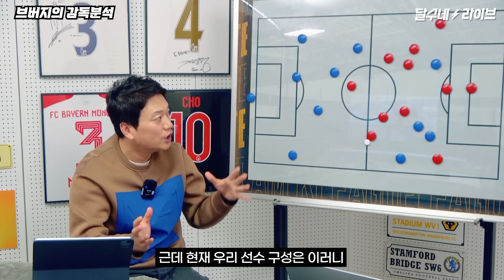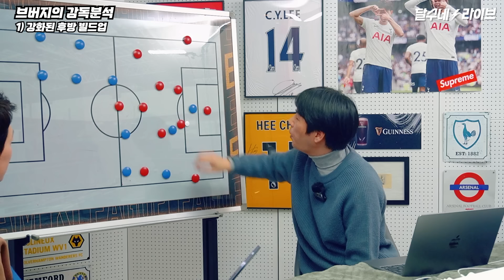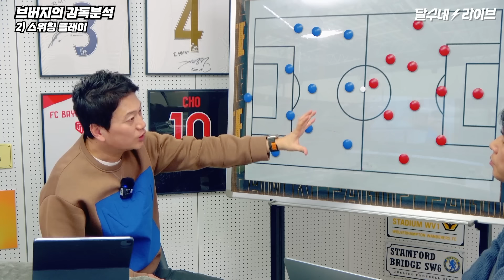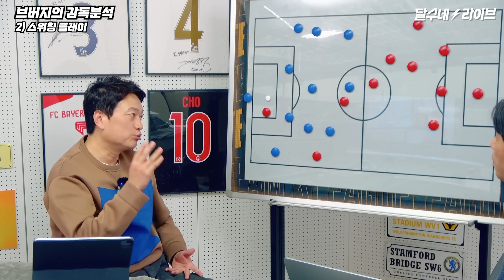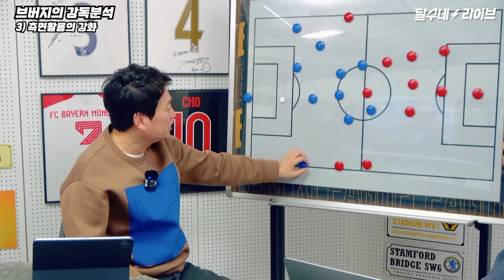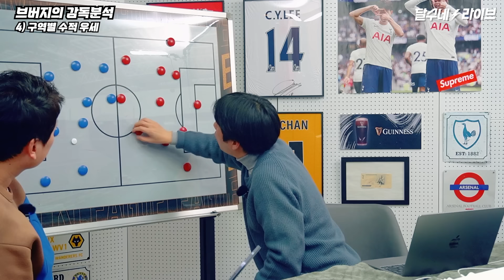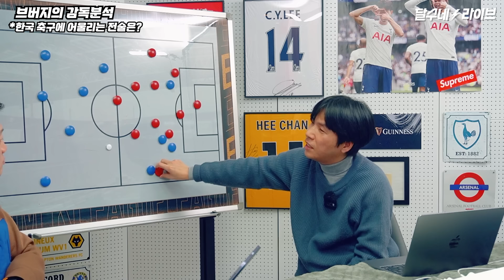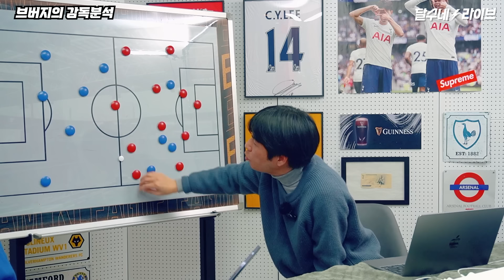클린스만은 하지 못한, 감독 이렇게 뽑으면 안 됩니까 [브버지의 최신 감독 트렌드 분석]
브버지의 최신 축구 전술 트렌드 분석